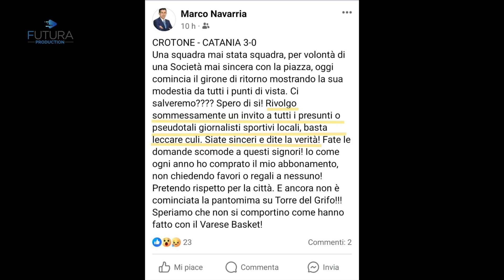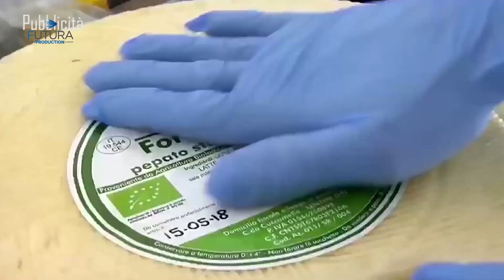FUTURA GOL - IL CALCIO SICILIANO SENZA FILTRI PT 17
In studio con noi il centrocampista del Catania Emmanuele Cicerelli.
Insieme ad Alessandro Fragalà il direttore di Futura Production Giacomo Cagnes,  Luca Allegra, Leonardo Russo e L'Avvocato Marco Navarria.